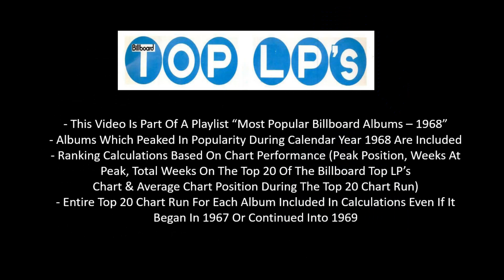#14 Album Of 1968-Rolling Stones-She's A Rainbow (From The Album "Their Satanic Majesties Request")